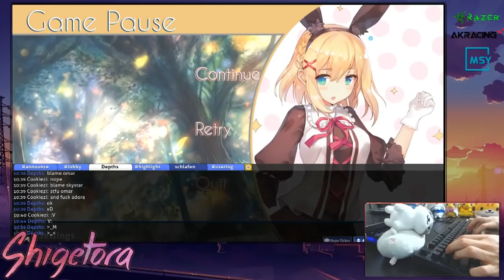Cookiezi MUMEI_ver.SP - This herbal tea helps the heart dance + HD | livestream